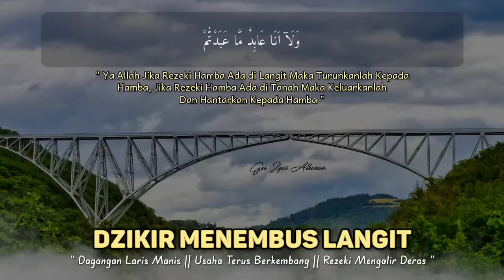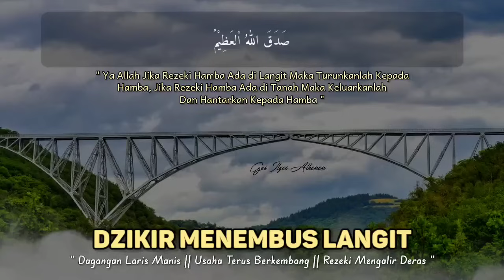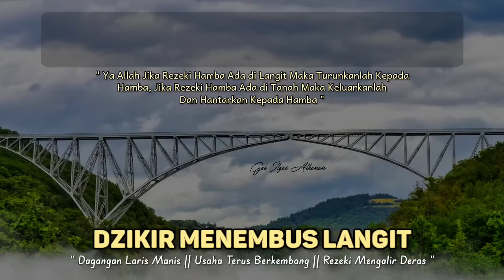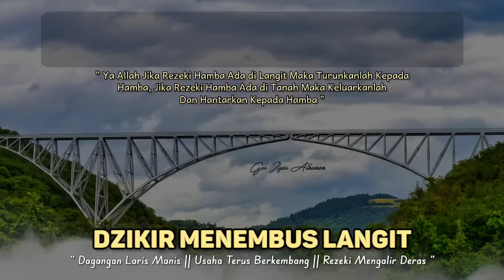DOA MEMANGGIL PEMBELI‼️BARU DI PUTAR SEBENTAR LANGSUNG BANJIR PEMBELI, UCAPKAN ALHAMDULILLAH